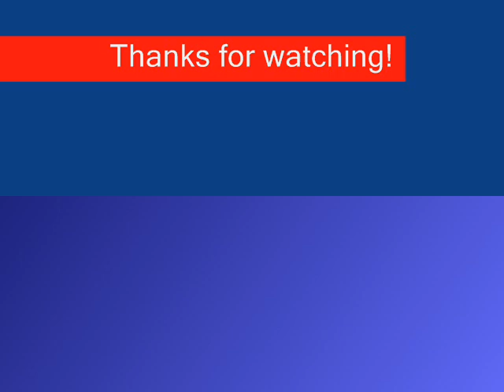Salmon, seafood, tomatosauce and spaghetti 三文魚海鮮和番茄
請去我綱頁 你會找到很多不同的食譜和大家分享

Chinese and english recipe/ ingredients below
材料:
1. 2 條三文魚柳
2. 12 只蝦
3. 2 塊墨魚
4. 一些貝肉
5. 一些大蒜
6. 一個洋蔥
7. 3 個大番茄  3 min
8. 一杯 200 克= 6.76 fl oz 鮮忌廉
9.一茶匙半檸檬汁
10. 2 粒蒜頭
11. 少許芫茜
做:
1. 三文魚切粒, 加入醃料:  一茶匙半檸檬汁
2. 蝦, 貝類和墨魚洗淨去水, 墨魚切圈, 醃料: 少許糖, 一茶匙鹽, 一湯匙 rum 酒拌勻後,加入半茶匙豆粉
3. 大蒜切薄圈
4. 洋蔥切粒
5. 蒜頭切粒

做:
pan 放入番茄粒, 倒入鮮忌廉, 大蒜, 洋蔥, 蒜頭, 二茶匙糖, 少許胡椒粉, 煮 10 分鍾後, 加入三文魚在面煮 5 分鍾後, 加入其它海鮮輕力拌勻, 再煮 7 分,
試味, 食前放芫茜面

旁跟板麵 ( 可跟飯或麵飽 )

Ingredients:
1. 2 salmon filets, cut it dices
2. 12 shrimps
3. 2 squid cut in rings
4. some shells, mussels
5. some porree cut it small slices
6. 1 onion cut in small dices
7. 3 big fresh tomatoes,  cook in hot water for 3 min, then peel the skin and cut it small
8. 200 gram= 6.76 fl oz  fresh cream
9. 1 1/2 tsp lemon juice
10. 2 garlic chopped fine
11. some parsley, cut it small

Marinade:
1. salmon, add lemon juice mix together
2. marinade shrimps, shells and squid with pinch of sugar, 1 tsp salt, 1 soup spoon rum mix well then add some corn flour
 Serve with spaghetti, rice or anything you like